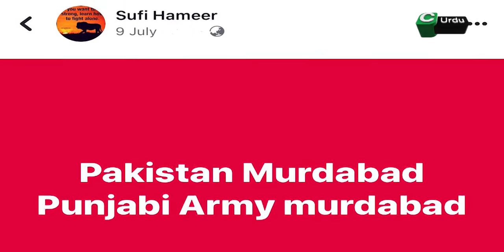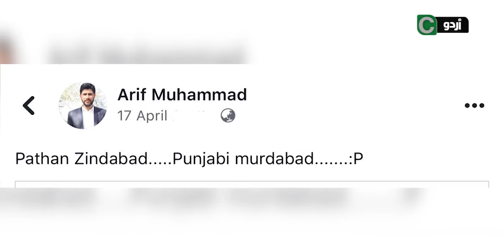Furqan Shayk's Agenda Exposed- Pashtuns Profiling - United for Pakistan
You guys may have seen many IDs/Accounts using Punjabi surnames & many other IDs with Pashtuns surnames which abuse & make fun of each other to spread hatred & division in Pakistan, we have to discourage these people because it is a well planned strategy by the enemies to instigate different ethnicities against each other in the name of "freedom of speech" or entertainment. I have found out that the racist video by Furqan Shayk was also part of that conspiracy.
لنک پر کلک کریں اور آخر تک وڈیو دیکھیں

Investigative News, Reviews, Breaking News & Events, Current Affairs, Politics, Social issues, Authentic News and Reports.